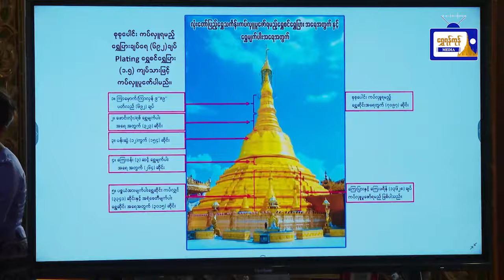ယနေ့ရန်ကုန် မျက်နှာဖုံးသတင်းစုံ (၂၃.၅.၂၀၂၄)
ယနေ့ရန်ကုန် မျက်နှာဖုံးသတင်းစုံ
(၂၃.၅.၂၀၂၄)
- ရွှေတိဂုံစေတီတော် ကဆုန်လပြည့် (ဗုဒ္ဓနေ့) (၄၁) ကြိမ်မြောက် ကဆုန် ညောင်ရေသွန်းလောင်း ပူဇော်ပွဲအခမ်းအနား ကျင်းပ
- ဗိုလ်တထောင်စေတီတော် လုံးတော်ပြည့် ရွှေသင်္ကန်းတော်များ ကပ်လှူ ပူဇော်နိုင်ရေးအတွက် ပထမအကြိမ် အလှူငွေများ ပေးအပ်လှူဒါန်းပွဲ ကျင်းပ